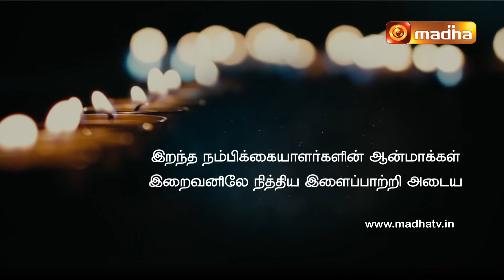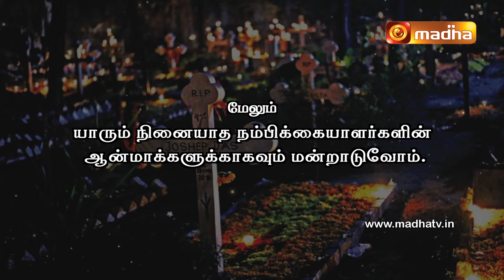Neethar Ninaivanjali | 07 AUGUST 2024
"நிலையான  இளைப்பாறுதலை  ஆண்டவரே
                  இவர்களுக்கு அளித்தருளும்